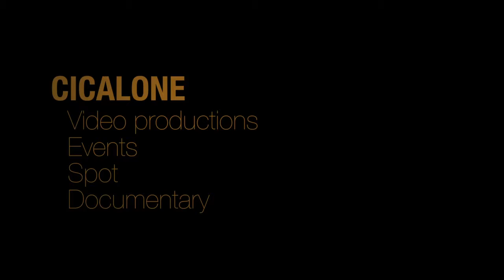MMA Lanzillo vs Corrao